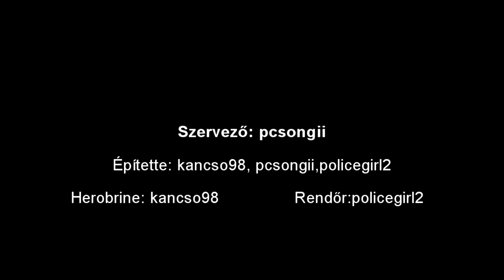A HEROBRINE ÁTKA MINECRAFT FILM #9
Discord nevem: pcsongii OFFICIAL ✓#8119 Discord Instangram Steam facebook Dávid csatornája oxelo dc-je